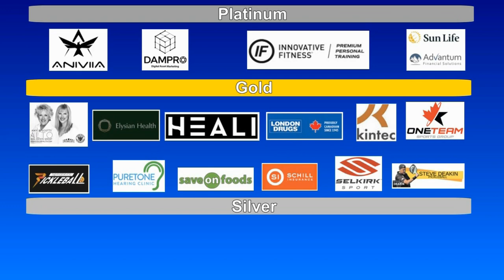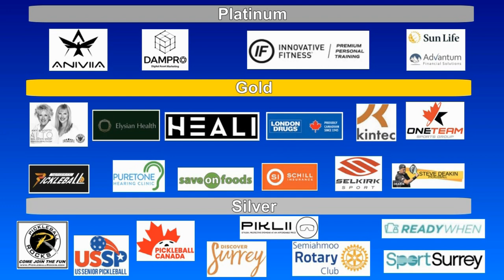2023.08.04 WD4.0 (60+) Sue Stevenson Brown + Lyanne Wong vs Shirley Knorr + KJ Klontz (Gold Medal)